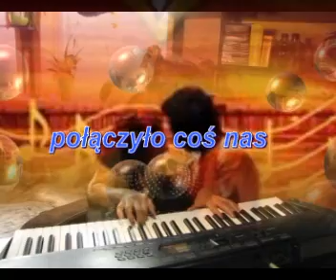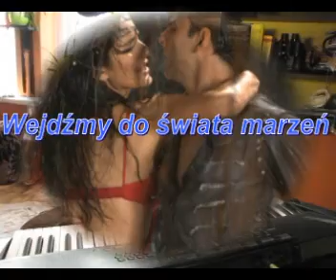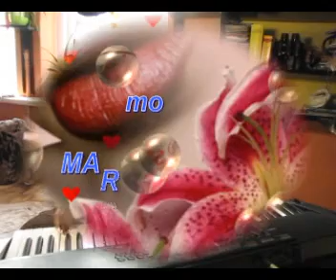PIĘKNIE JEST-muzyka i słowa: MARGARET